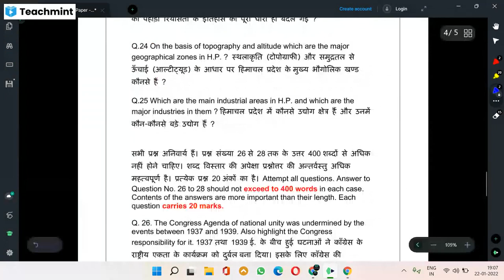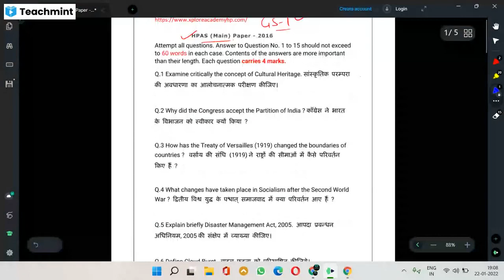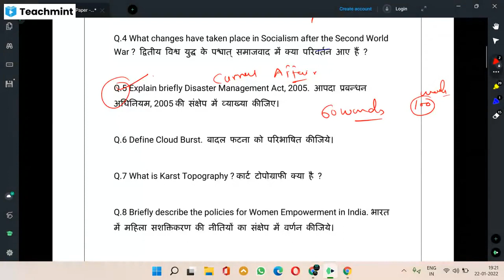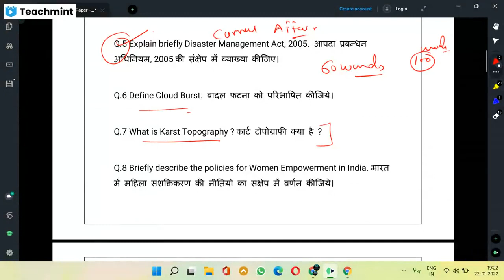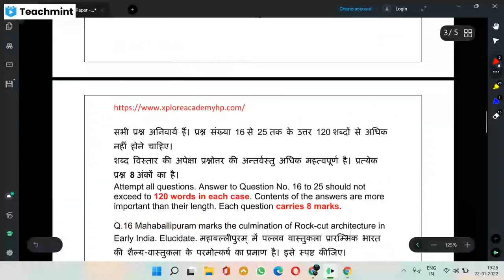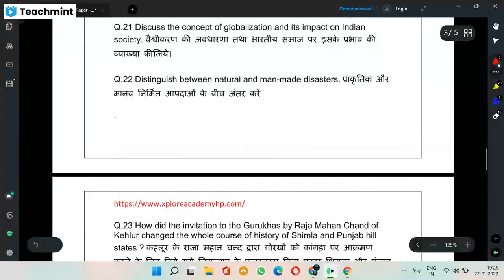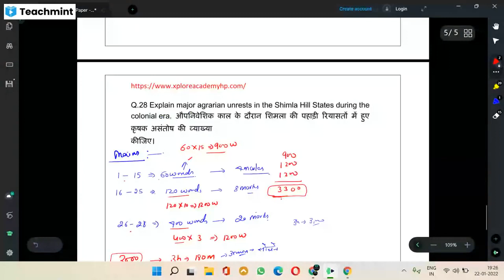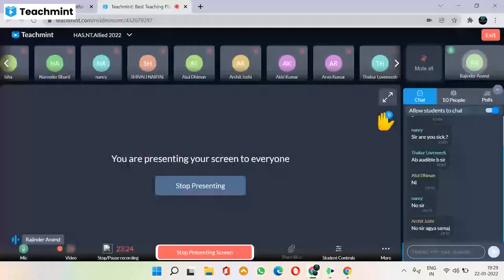HAS Mains 2023 Answer Writing || 30 Words per Minute? || Answer Writing Practice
In this video, we have discussed mains answer writing strategy.

org code - offjd
Our other Courses 👇👇
Reason to Join our HP SI Course?
⏰150 + Enrollments Till Now
⏰Daily Live Classes at 7:00 PM
⏰60 Plus Test ( Hindi/English)
⏰Prelim + Mains Course ⏰ Both in Hindi And English
⏰Mock Test series - Schedule Released.

HPAS 2023 Prelim Test Series - Download Our Application
Hindi + English Medium
Other Links 📚📚
WhatsApp Group for Study Material